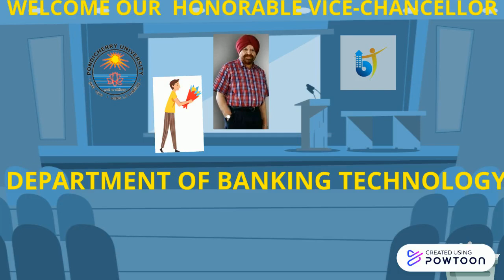VIDEO FOR VICE CHANCELLOR